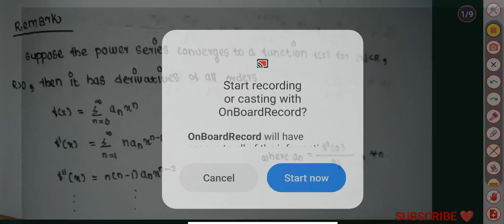MSC MATHEMATICS | Calicut university | ODE &Calculus of variations | Module 1| Analytic